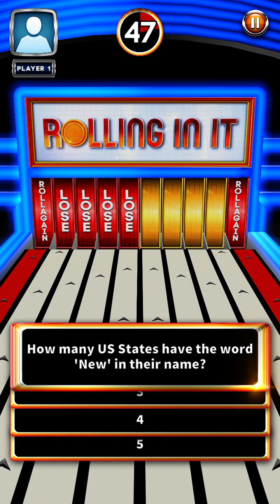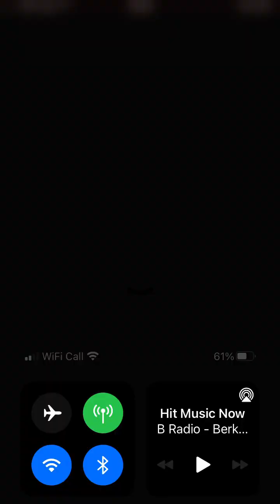Rolling In It: We’re Doing This Again!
We’re doing this again! Wooohooo! 😊😊😊😊